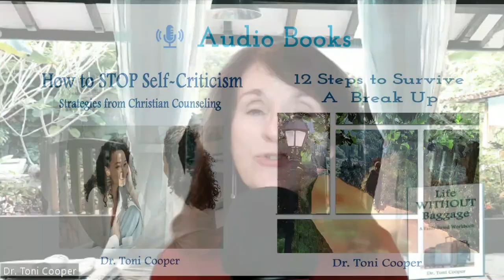How to STOP People Pleasing | Drtonicooper.com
This week's episode is an interview I did with Julie Rebboah.  Julie grew up with a parent who had an undiagnosed personality disorder.  As a result, Julie experienced the divorce of her parents, poverty,  emotional abuse, and neglect.  We talk about the ways that she lost her self and then learned to stop people pleasing and take charge of her life.  This is episode #139 in my podcast "Life Without Baggage."

0:00"  Introduction to the Episode on People Pleasing
0:55"  Julie Rebboah describes her childhood and family dysfunction
10:45"  How Julie started the process of resisting people pleasing
14:45"  What is a personality disorder?
15:45"  Wrestling with irrational guilt when you stop people pleasing
23:35"  Summary and Closing

🧳  Leave me a voice message if you have dropped off some baggage!

Here is a link to Julie Rebboah's and to her podcast